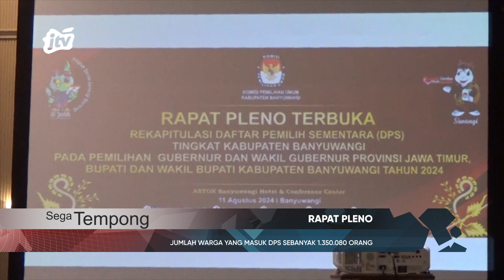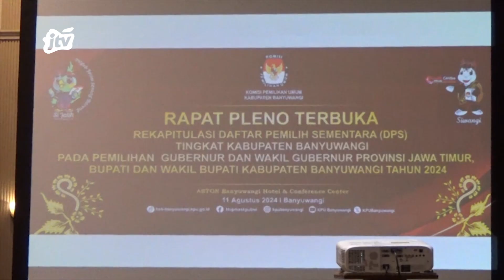JUMLAH WARGA YANG MASUK DPS SEBANYAK 1 350 080 ORANG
KETUA KPU KABUPATEN BANYUWANGI DIAN PURNAWAN MENGATAKAN. JUMLAH WARGA YANG MASUK DPS INI BERKURANG SEBANYAK 1.076 ORANG DARI DAFTAR PEMILIH TETAP (DPT) PEMILIHAN LEGISLATIF DAN PRESIDEN FEBRUARI LALU. DALAM DPS YANG SUDAH DITETAPKAN TERDAPAT PEMILIH PEREMPUAN SEBANYAK 680.814 ORANG DAN PEMILIH LAKI-LAKI SEBANYAK 669.266 ORANG. DIAN MENAMBAHKANJUMLAH TEMPAT PEMUNGUTAN SUARA (TPS) PILKADA 2024 SEBANYAK 2.732 TPS YANG TERSEBAR DI 217 DESA KELURAHAN DI BANYUWANGI.JUMLAH TPS BERTAMBAH EMPAT DIBANDINGKAN PILKADA 2020 LALU HANYA 2.728 TPS. PENAMBAHAN INI KARENA ADANYA TPS KHUSUS DI PONDOK PESANTREN DAN LEMBAGA PEMASYARAKATAN (LAPAS).